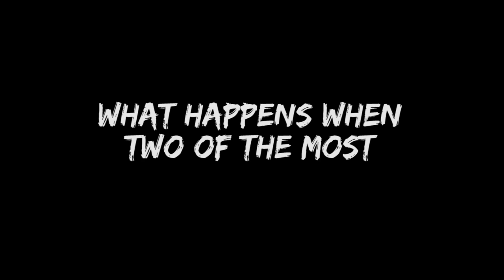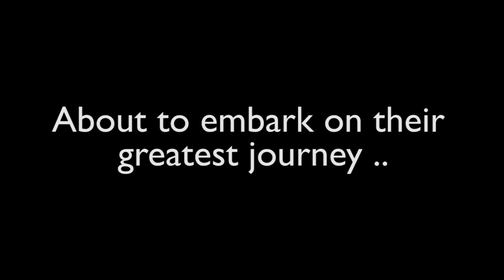Pat Stay & Rone Vs Marlo & Shuffle T (Compliment Battle Trailer)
Pat Stay & Rone Vs Marlo & Shuffle T
LIVE Sept 26th at Spatz Theatre - Halifax, NS
7pm - $20

Presented by KOTD and The Hop Scotch Festival